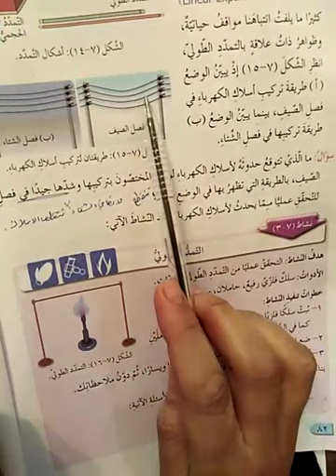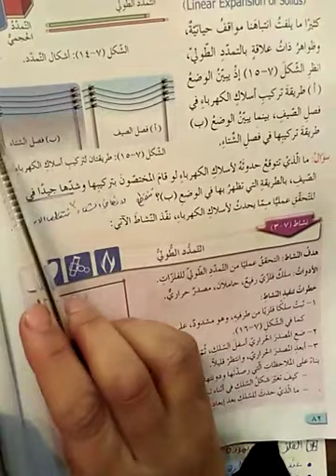تاسع فيزياء/التمدد الحراري جزء ١